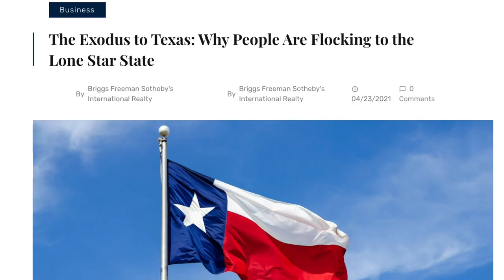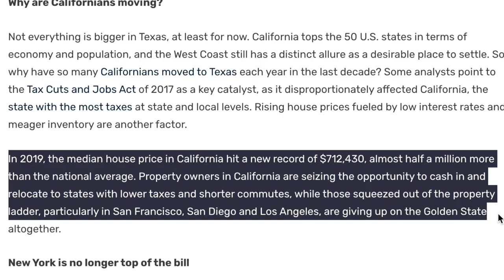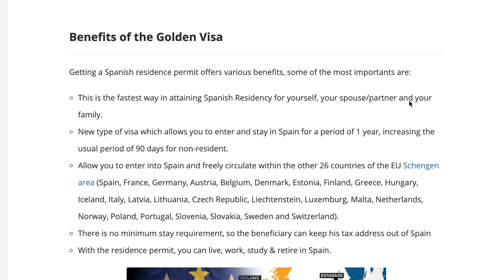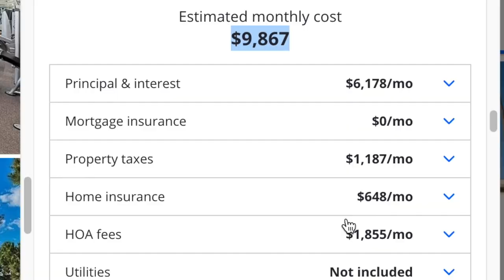Why YOU SHOULD Buy a Property in SPAIN and NOT in LA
🍷 If you want to help me make great videos, you can now BUY ME a glass of wine 🍷

In this video I will in compare properties in Marbella, Spain to the ones in Malibu Los Angeles and see which is a better investment.

Southern Spain has always been attractive due to its incredible nature, warm sea water , beautiful weather, great restaurants and water sports.

After the lockdown in 2020 there has been an increase to remote workers in Spain and also people who re evaluated their living experience while being in thee house all day long. So Malaga and Marbella are becoming very hot for digital nomads!

Sadly, LA has an increased rate of people moving out of the city due to severe drop in the quality of life, homelessness issues and increased cost of living. There are so many people who moved to Texas and Florida already, but I am hearing about more and more Americans who are ready to leave the country for good!

One thing you should know about buying a house in Spain is that there is a tax at the time of purchase. This transfer of ownership tax varies from region to region but the local government in Andalusia has lowered this tax to 7% to stimulate even more investors to come to the region which is great.

The next best thing buying a property in Marbella is the high return of investment. The best areas are in Nueva Andalusia for short therm rentals.
These apartments are usually being rented 40-60% of the year.

Now, the biggest thing that changed my mind about buying a property in LA is the taxes, the yearly property taxes , home insurance , homeowners association fees and all these additional $$$$ that are outside your or your original price.

In Spain they are minimal and vary by regions from 0.004% to 0.01% on the value of the house. Not only are they minimal but when the value is being estimated it is estimated at 20% lower than the actual purchase value.